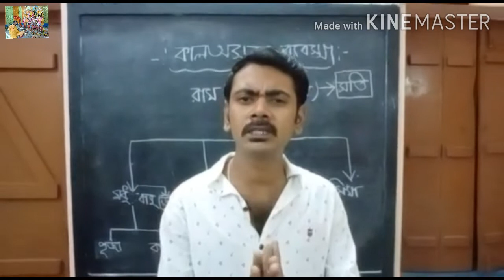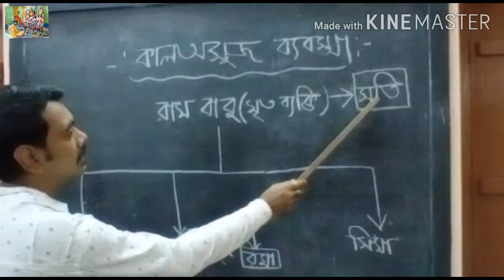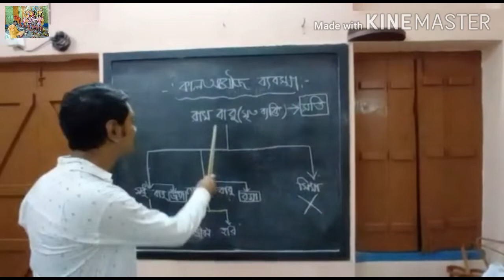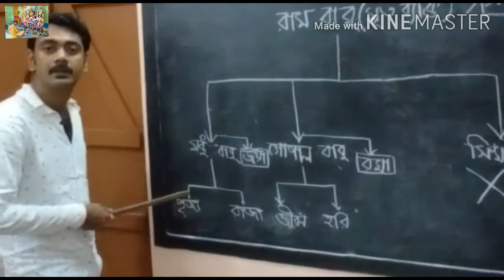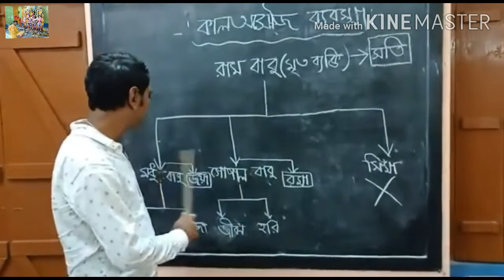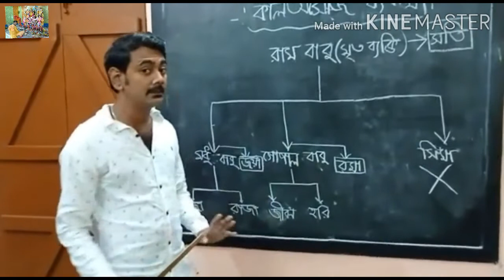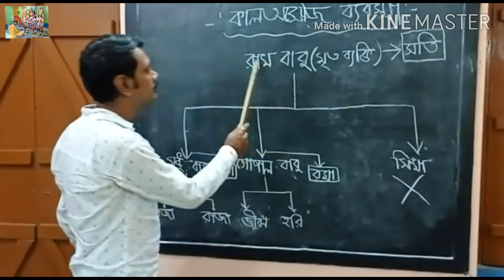অশৌচ অবস্থা সম্পর্কে পূর্ন ধারণা।।